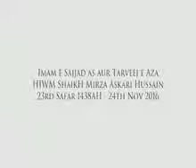Safar 23rd 1438AH HIWM Mirza Askari Hussain Topic Tarveej e Aza aur Imam e Sajjad as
Safar 23rd 1438AH   HIWM  Mirza Askari Hussain Topic Tarveej e Aza aur Imam e Sajjad as - Masjid Shaban Salmiyya